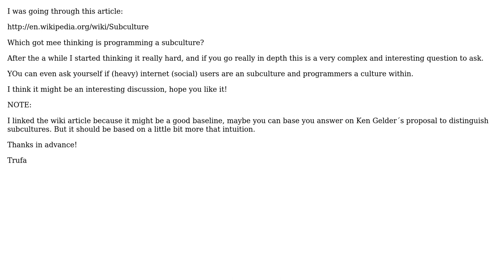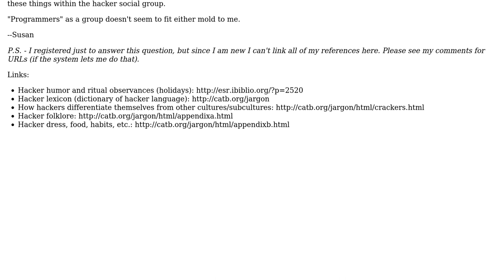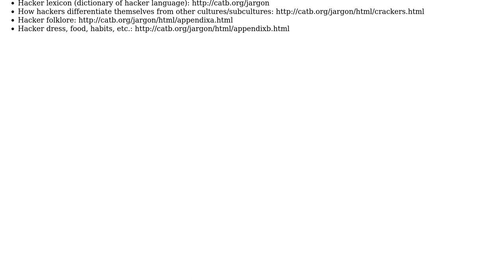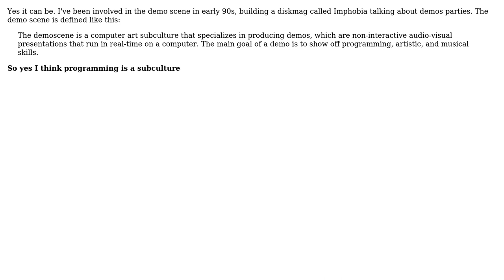Software Engineering: Is programming a SubCulture? (4 Solutions!!)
Software Engineering: Is programming a SubCulture?

With thanks & praise to God, and with thanks to the many people who have made this project possible! | Content (except music & images) licensed under CC BY-SA | Music | Images & others | With thanks to user Trufa user Peter Boughton user HedgeMage user DevSolo user Aaronaught and the Stack Exchange Network Trademarks are property of their respective owners. You are responsible for your own actions.